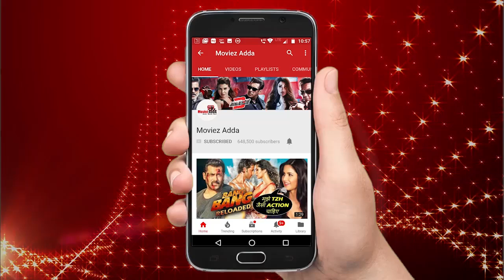Preity Zinta Finds Salman TIGER - Chooses Between Salman & Shahrukh - Watch